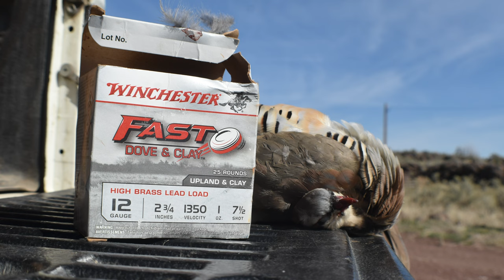Chukar Hunting | 2023 Chukar Opener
2023 Chukar opener was a good one! Lots of action, shots fired, and chukar. The brutal winter made for some awesome spring conditions for the chukar hatch, and it shows. This hunt had the most chukar I have seen in years and I was able to fill my limit in four short hours.